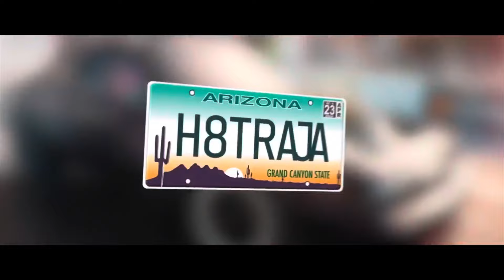TRUE STREET TO THE LANES: we try out true st in Hobbs again.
We decided to head back to Hobbs and try our hand at the true Street class again.